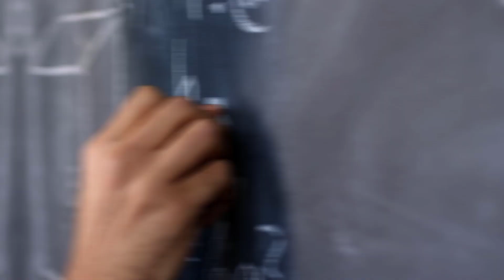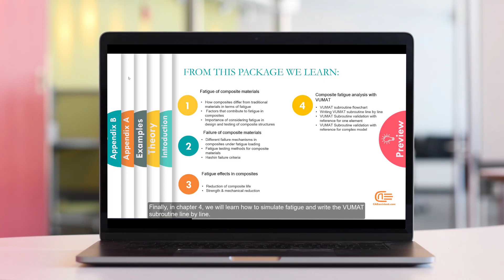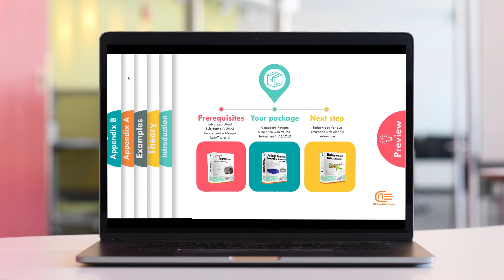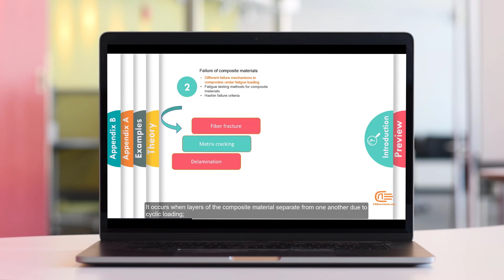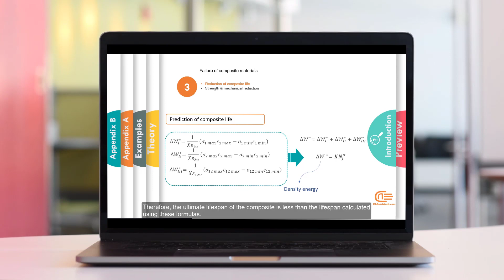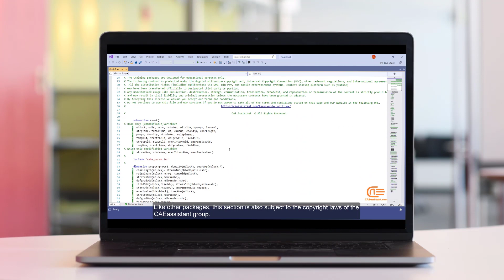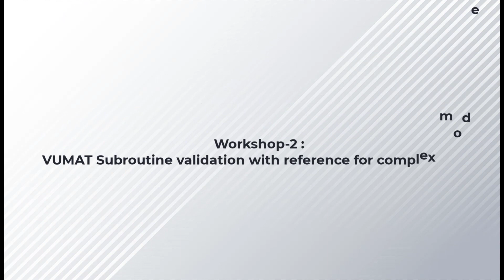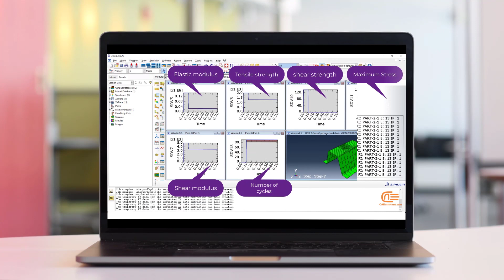Composite Fatigue Simulation with VUMAT Subroutine in ABAQUS - DEMO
This training package comprises of four sections designed to aid engineers and researchers in the industry in comprehending the fundamental principles and essential techniques for simulating fatigue in composite materials using the VUMAT subroutine in ABAQUS. The initial chapter provides an overview of composite materials' fatigue behavior, encompassing the factors that contribute to fatigue failure. In the subsequent chapter, the focus is on investigating the failure mechanisms and different types of damage that can arise in composite materials. Moving forward, the third chapter delves into the impact of fatigue on composite materials, including its influence on their properties and performance. Lastly, the fourth chapter concentrates on the utilization of the VUMAT subroutine in ABAQUS for analyzing fatigue in composites, encompassing material models and criteria employed to simulate the behavior of composite materials under diverse loading conditions. By gaining expertise in the concepts and tools presented in this package, engineers can develop more resilient and dependable composite structures capable of enduring cyclic loading for extended durations.

 Syllabus of the package 👇👇👇:
Lesson-1 : Fatigue of composite materials
Lesson-2: Failure of composite materials
Lesson-3: Fatigue effects in composites
Lesson-4: Composite fatigue analysis with VUMAT
Workshop-1 : VUMAT Subroutine validation with reference for one element
Workshop-2 : VUMAT Subroutine validation with reference for complex model

The analysis of fatigue in unidirectional composites has wide-ranging applications in industries like aerospace, automotive, construction, and marine. It is crucial for engineers in these fields to design composite structures capable of enduring cyclic loading over extended periods. Understanding the fatigue behavior of unidirectional composites is key to optimizing their design, ensuring durability and reliability. Advanced computational tools, such as the VUMAT subroutine in Abaqus, enhance the accuracy of fatigue analysis, leading to more efficient and cost-effective design and testing processes. This training package serves as a vital resource for engineers and researchers working with composite materials, offering a comprehensive understanding of composite fatigue behavior and providing the necessary tools for accurate simulation using the VUMAT subroutine in Abaqus.

0:00- Intro
1:50- Syllabus of the package
3:13- Lesson 1: Fatigue of composite materials
3:49- Lesson-2: Failure of composite materials
5:34- Lesson-3: Fatigue effects in composites
7:25- Lesson-4: Composite fatigue analysis with VUMAT
8:00- Workshop-1 : VUMAT Subroutine validation with reference for one element
8:55- Workshop-2 : VUMAT Subroutine validation with reference for complex model